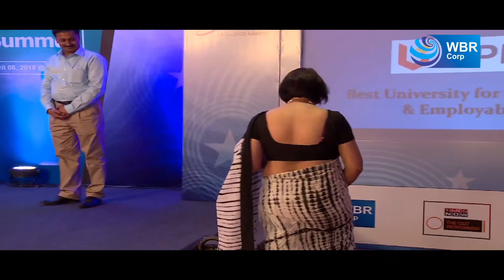University of Petroleum & Energy Studies (UPES) WBR Corp National Excellence Awards 2018 @ Delhi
At UPES, placements and employability of their graduates is a key outcome. They provide their students a competitive advantage through their industry-aligned programs, soft-skills training and holistic growth that transforms them into employable, agile professionals ready to take future jobs. For the last five years, UPES has a consistent record of 90% and above placements, with a whopping 74% new recruiters in 2017 compared to 2016. Leading Indian and international organizations such as IBM, Weatherford, Nestle, Microsoft, L&T, Adobe, Tata, Amazon India, Ambuja Cement, LG, Wipro, Accenture, General Motors, recruit UPES graduates year after year. Their excellent placements have earned us 5 stars by globally acclaimed ranking body- QS.